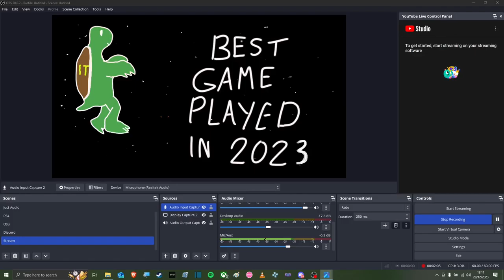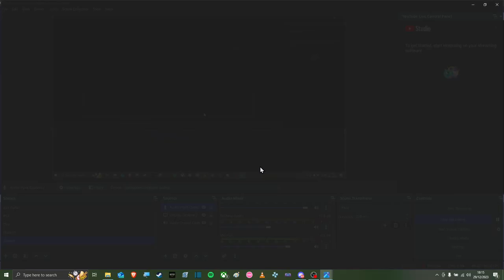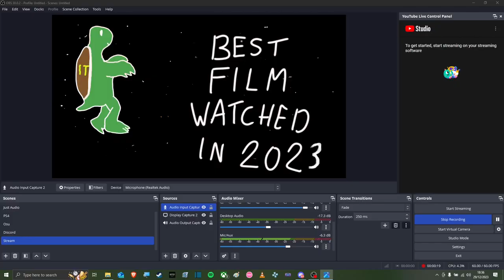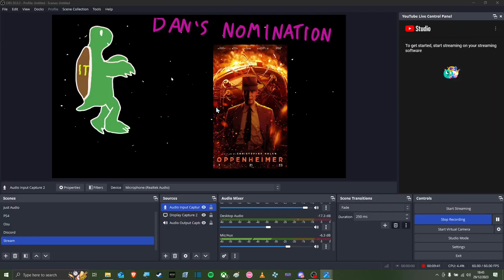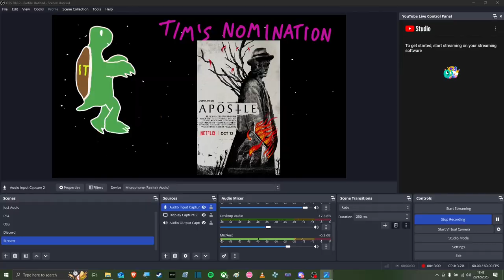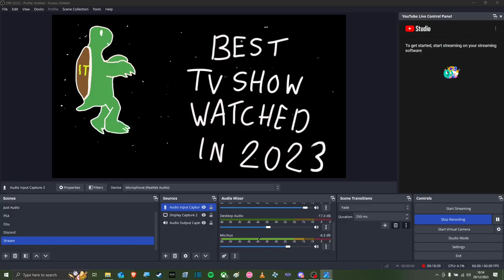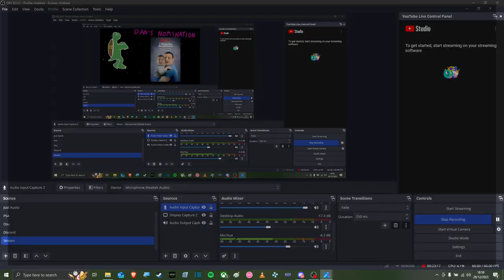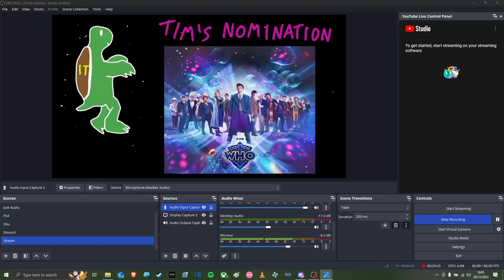TalkToise: 2023 Wrap-Up (Part 1)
It's the most anticipated time of the year for the TalkToise podcast! It's time to talk about 2023, about our favourite games, movies and TV shows!